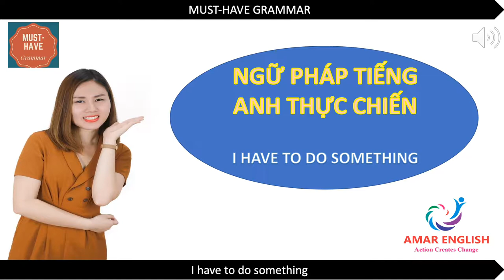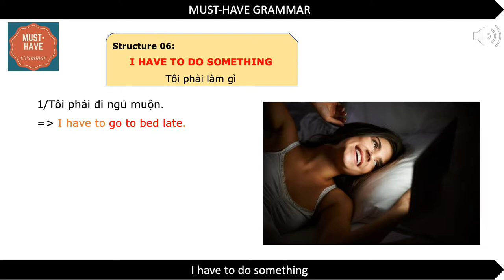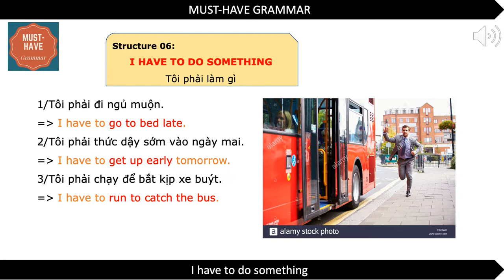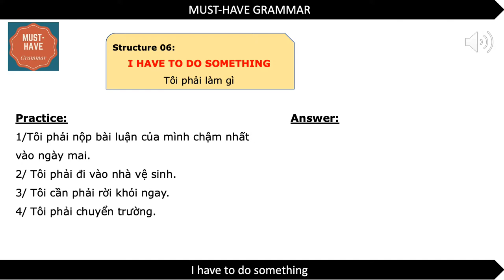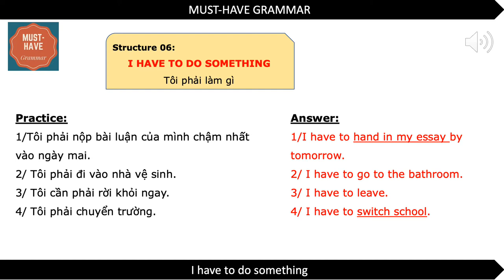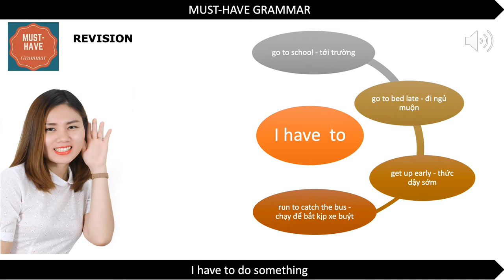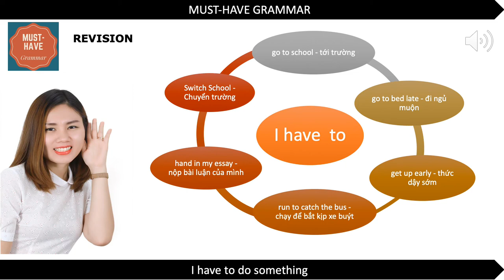𝙉𝙂𝙐̛̃ 𝙋𝙃𝘼́𝙋 𝙏𝙄𝙀̂́𝙉𝙂 𝘼𝙉𝙃 𝙂𝙄𝘼𝙊 𝙏𝙄𝙀̂́𝙋 🌟 06 𝙄 𝙝𝙖𝙫𝙚 𝙩𝙤 𝙙𝙤 𝙨t